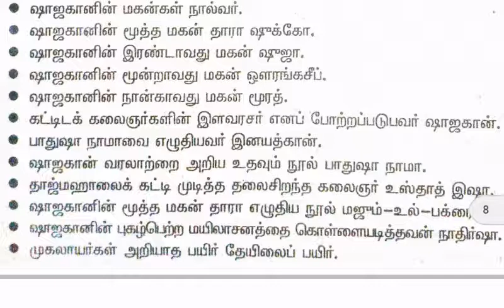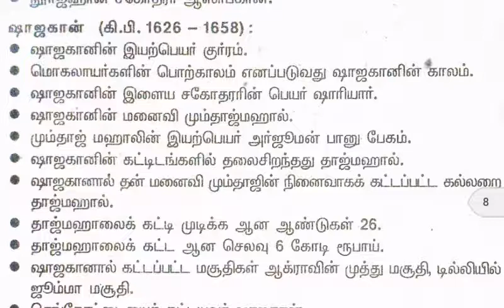TNPSC Sakthi publication vao book history - 27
6th  to 12th tamil nadu state books coaching . tnpsc coaching. Tnpsc General science. Tnpsc physics, tnpsc chemistry , tnpsc biology, tnpsc botany,tnpsc zoolgy books .tnpsc current affairs, tnpsc indian polity(or)tnpsc indian constition, tnpsc indian history , tnpsc tamilnadu history, tnpsc world geography,tnpsc indian geography,tnpsc tamilnadu geography. TnpscAptitude and mental aplity . tnpsc maths. tnpsc 6th Tamil. Tnpsc 7th tamil. Tnpsc 8th Tamil. Tnpsc 9th  tamil. Tnpsc 10th tamil. Tnpsc 11th tamil. Tnpsc 12th tamil. Tnpsc previous year question paper and answer. Tnpsc indian culture. Tnpsc indian national movement. Tnpsc eagle's eye tamil books . tnpsc eagle's eye general studies . tnpsc bakya guide coaching . arithant book. All tnpsc exam coaching.
Tnpsc group 1 coaching . tnpsc group 1a coaching. Tnpsc group 2 coaching. Tnpsc 2a coaching. Tnpsc vao coaching . tnpsc group 4 coaching . tnpsc all exam coaching. Police exam coaching.tnpsc sakthi publication vao book.